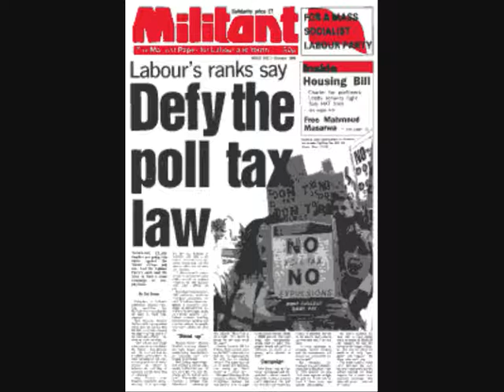Grudgefull ,DEALT A BLOW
Margaret Thatcher and the poll tax 1970